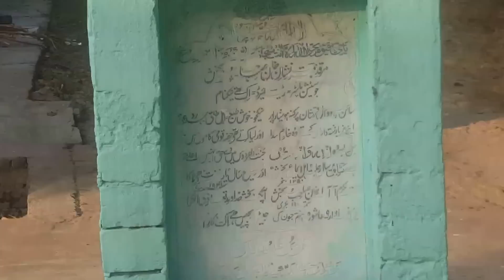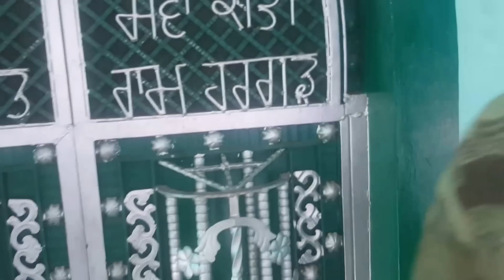PARTITION OF PUNJAB 1947 CHAKOWAL SHEIKHAN,NEAR LACHOWAL,TEH & DISTT. HOSHIARPUR,EAST PUNJAB